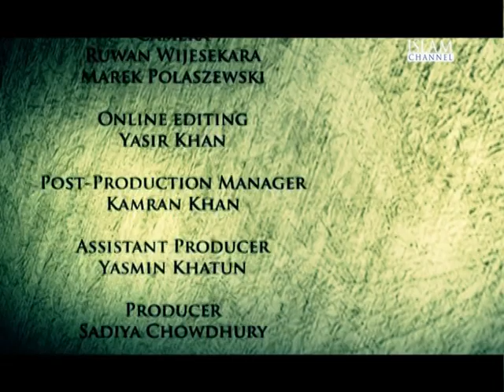Inside a Muslim School- Al Muntada